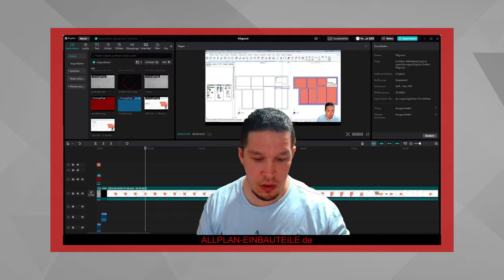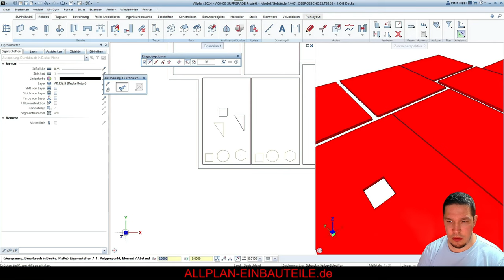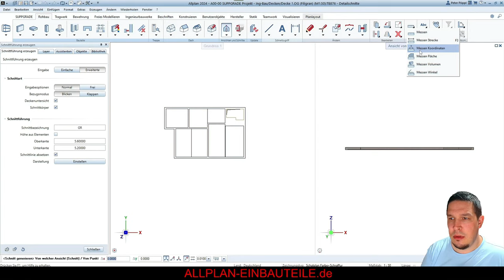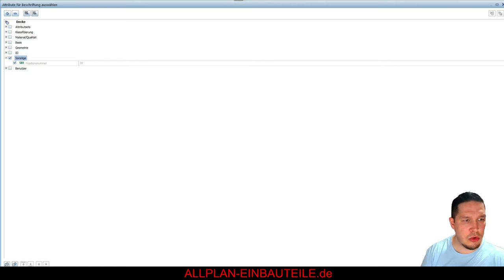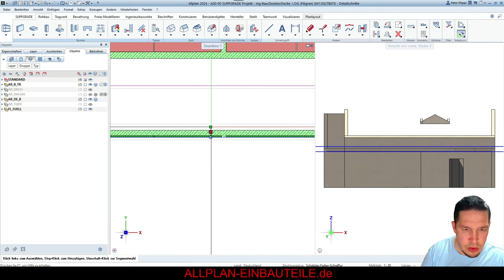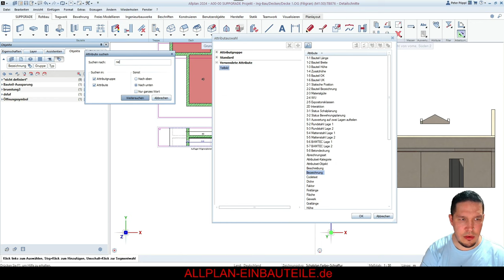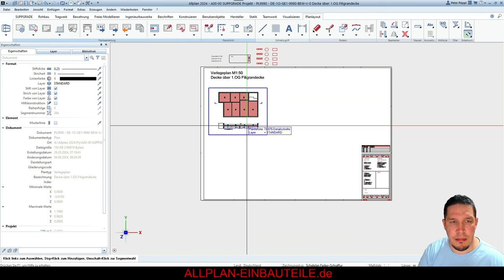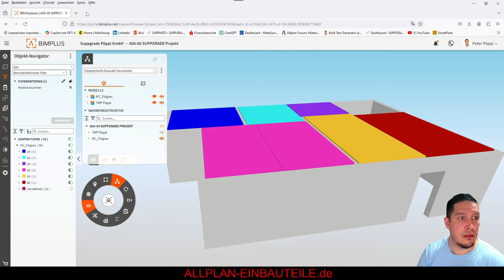Filigrandecken planen in Allplan [nur für Tragwerksplaner, nicht für FT-Werke!]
[nur für Tragwerksplaner, nicht für FT-Werke!]
Servus! Im zweiten Teil der Filigranplanung mit Allplan geht es um die Verpositionierung der Elemente, die Erstellung von Durchbrüchen, die Beschriftung der Attribute und das Hinzufügen von Maßlinien. Schließlich erstellen wir einen vollständigen Plan, exportieren eine schöne PDF und laden das Ganze auf BIMplus hoch. Dort können Bauherren, das Filigranwerk und Architekten jede Platte mit der entsprechenden Position finden. Lasst uns gemeinsam BIM anwenden! 😊🏗️
00:00 Vorschau
02:14 Durchbrüche in Filigrandecken
07:09 Schnitte erzeugen
11:28 I got a Filling - wohoo -
13:51 WICHTIG - bitte nicht so Beschriften!
17:00 WICHTIG - bitte so Beschriften!
18:34 Beschriftung schön machen
19:26 Schnitt hinzugefügt
21:13 Bemaßung
22:49 Fehlerprophylaxe!
24:04 Identische Platten finden
27:46 Attribute über Pipette übergeben - coole Sache
28:31 Attribute über Objektpalette übergeben
29:10 Planzusammenstellung - was machen Sachen?!
33:10 PDF Ergebnis
33:37 Bimplus
36:11 Schmankerl
37:04 Liken, Abonnieren, Kommentieren